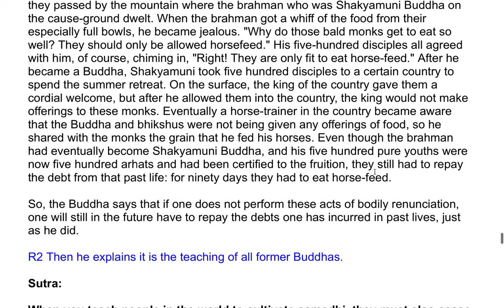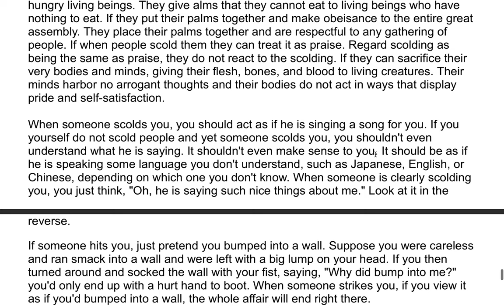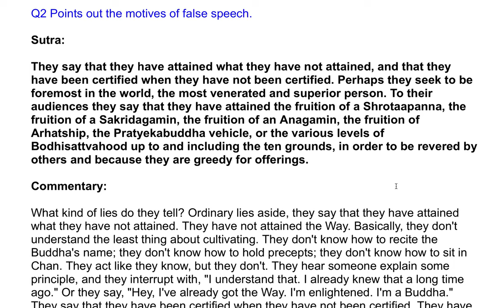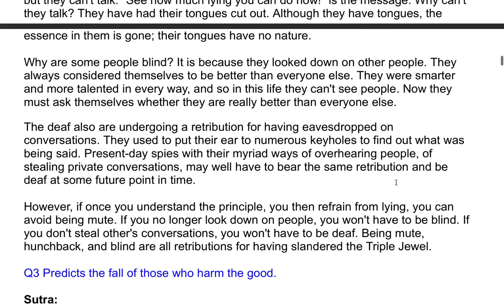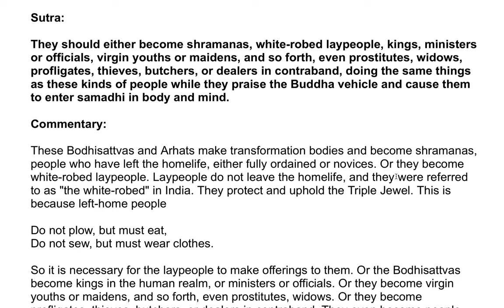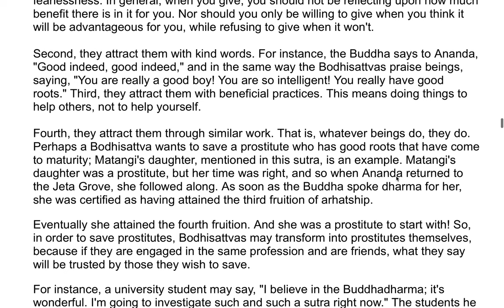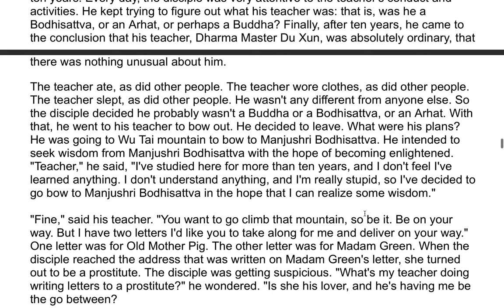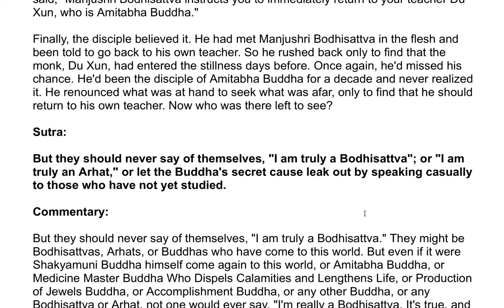The Shurangama Sutra| A Commentary by the Venerable Master Hsuan Hua 130